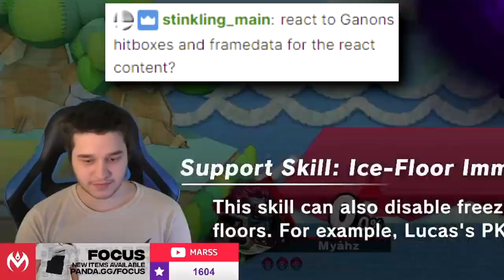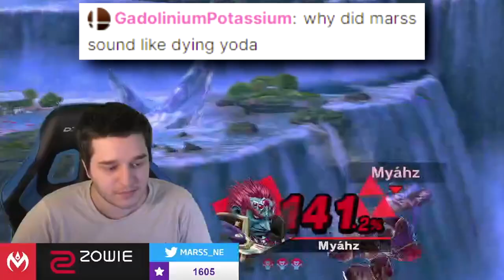HOW TO MAKE SALTY PLAYERS RAGE WITH GANON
You knew he was coming. Ganon has became a regular on the channel and it’s completely justified. You love to see him, but not as much as I love to make people salty with his Flame Choke. Join me as I take these chumps to the salt mines!